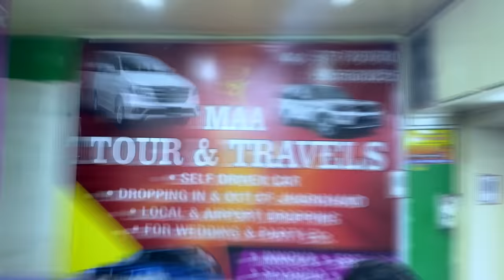भाड़ा पर कार 🔥 मात्र 800 में | राँची | Rent car in Ranchi | Self Drive Car in Ranchi | 100 + Car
भाड़ा पर कार मात्र 800 में | राँची | Rent car in Ranchi | Self Drive Car in Ranchi | 100 + Car | Monty vlogs

Monty vlogs
Monty blogs
Monti vlogs
Monti blogs
Montyvlogs